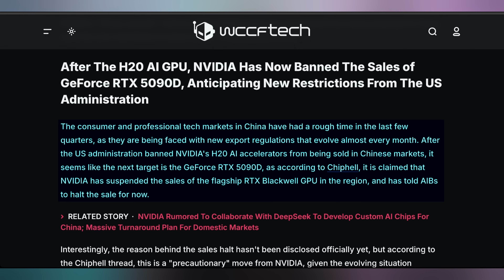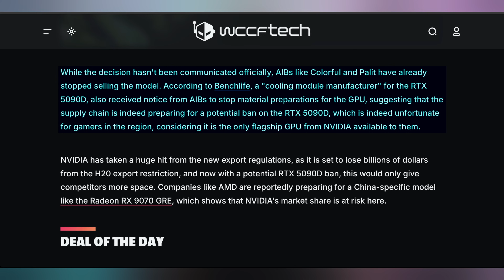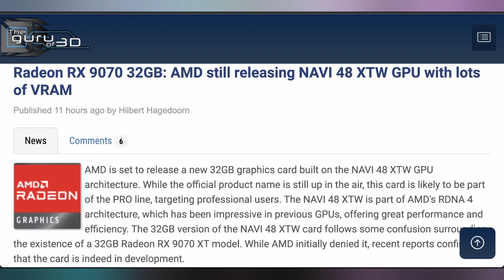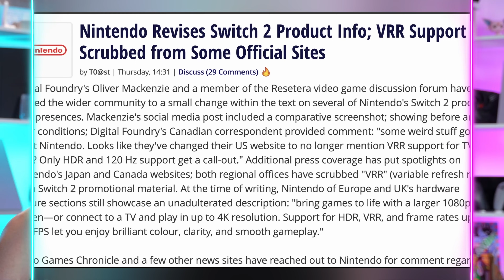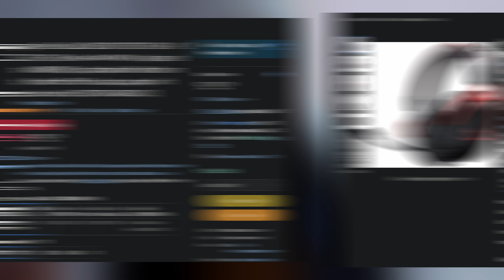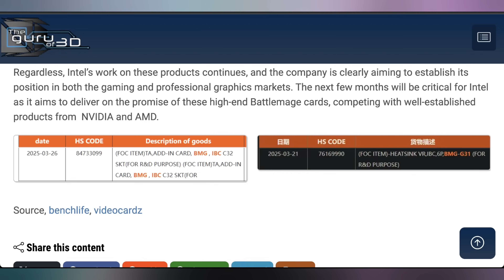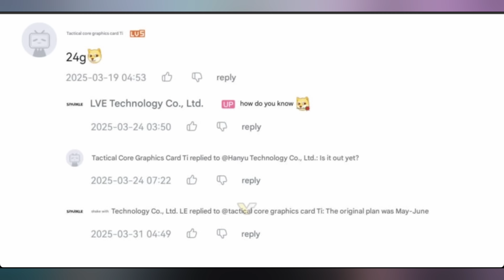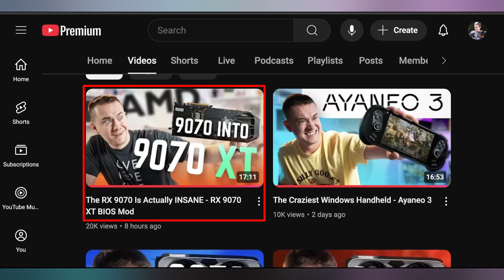Let’s Talk Intel GPUs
0:00 - Intro
00:16 - Nvidia 5090D Trouble
01:14 - Sponsor
03:32 - 32GB AMD XTW
04:08 - Switch 2 Preorder Situation
06:00 - UFD Deals
06:45 - Intel Working On CPU Overhead
08:00 - GDDR7 Intel Arc Celestial
08:23 - Beefy Intel Arc Battlemage
10:47 - Weekend Releases